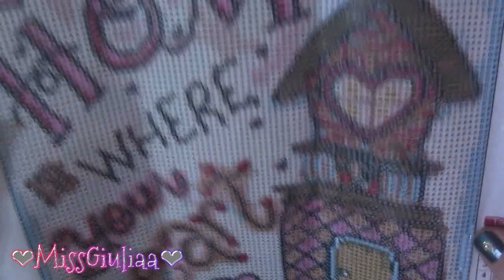HOME is where your HEART | MissGiuliaa per Everydayedeals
Ciao a tutti, video dedicato al diamond painting in collaborazione con il sito